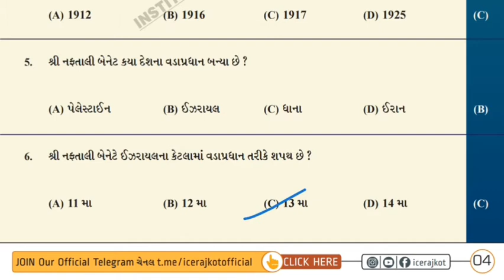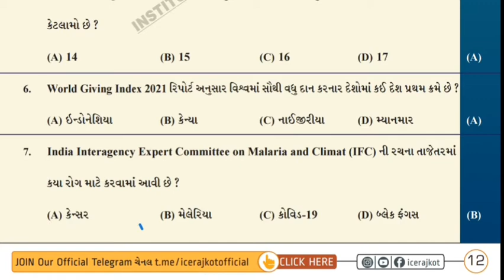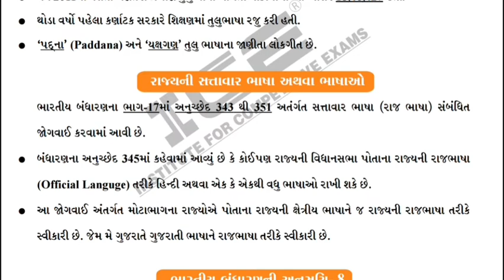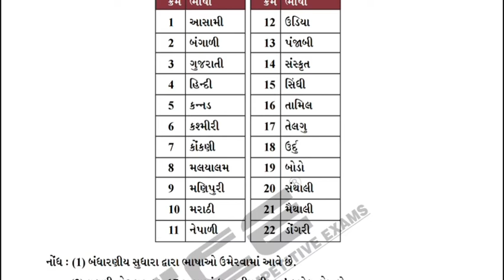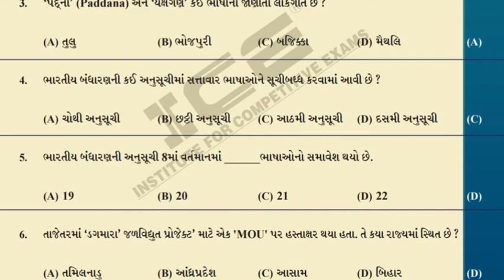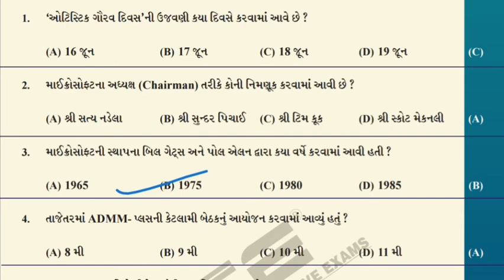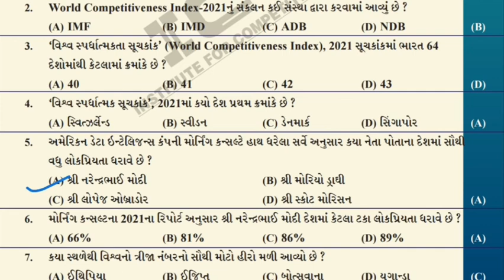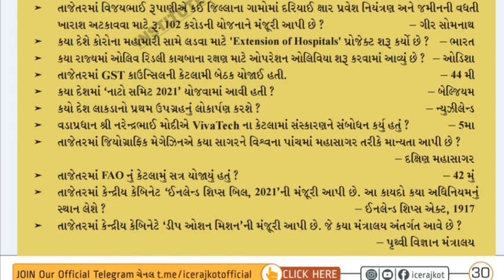ICE MAGIC 25 (13/06/2021 to 19/06/2021 )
અગત્યની માહિતી માટે આપણી ચેનલ સાથે જોડાયેલા રહો તથા અવનવા પરીક્ષામાં પૂછાયેલા પ્રશ્નો જાણવા તથા નવી નવી Pdf મેળવવા આપણી ટેલિગ્રામ ચેનલમાં જોડાવ.

ગુજરાતી સાહિત્યકારોને શોર્ટ ટ્રિક થી યાદ રાખવા માટે નીચે આપેલ પ્લે લિસ્ટ પર ક્લિક કરો.

ગુજરાતનો સંપૂર્ણ ઇતિહાસ એક જ વીડિયોમાં